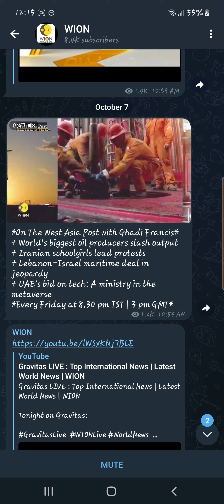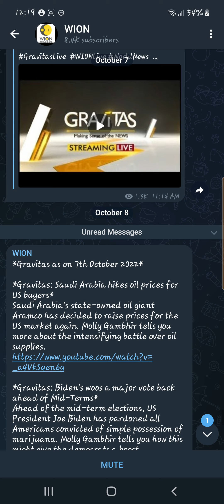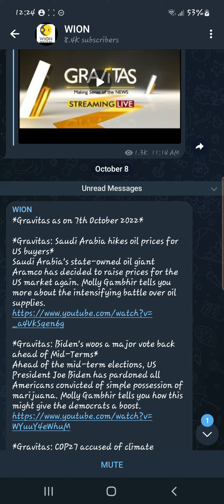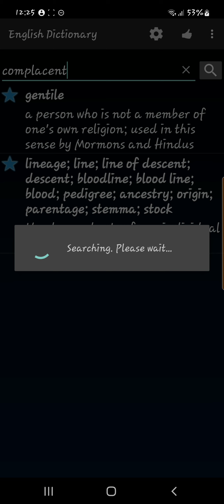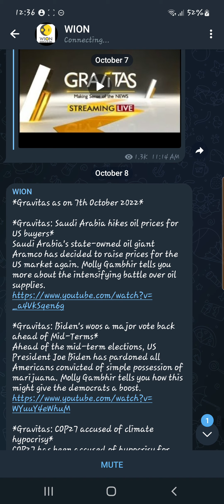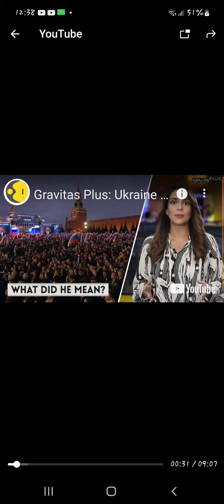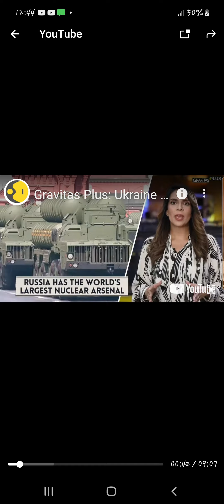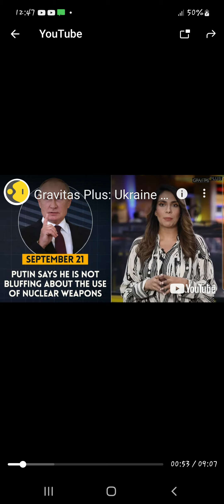PUTIN SAYS HE IS NOTBLUFFING ABOUT THE USEOF NUCLEAR WEAPONS